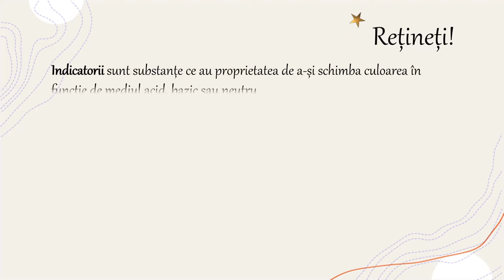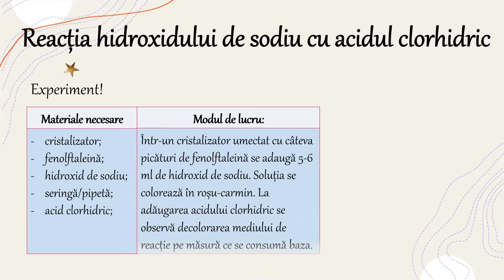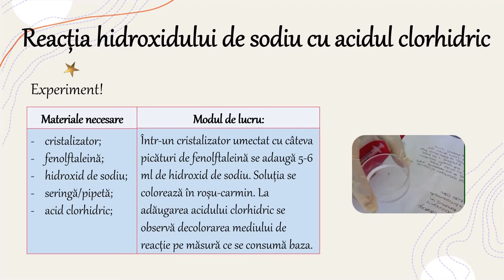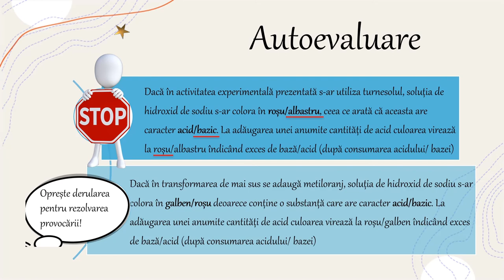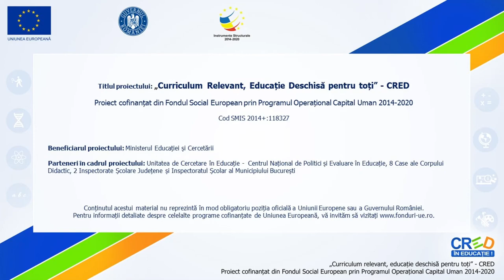Reacția de neutralizare - activitate experimentală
Activitatea de învățare ce ar recomanda utilizarea acestei resurse de tip video presupune selectarea și utilizarea informațiilor relevante în vederea identificării, familiarizării, asimilării și aplicării datelor necesare rezolvării unei probleme/situații-problemă (de exemplu: observarea transformărilor din cadrul unor procese chimice în activități practice de laborator, prin completarea referatului de laborator, evidențierea acizilor/bazelor cu ajutorul indicatorilor etc.)
Pe baza denumirii substanței sau a formulei chimice a acesteia, se selectează informațiile și se rezolvă provocarea aplicând algoritmul de identificare a claselor de substanțe.
Resursa poate fi utilizată între 5 – 15minute în funcție de nivelul clasei sau de nivelul pregătire al elevului, capacitatea de observare și selectare a informațiilor.